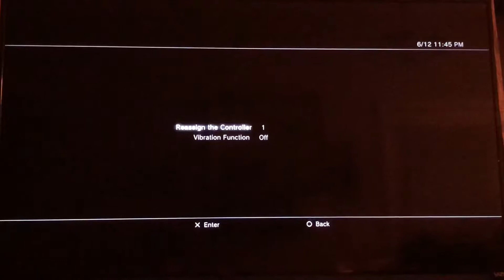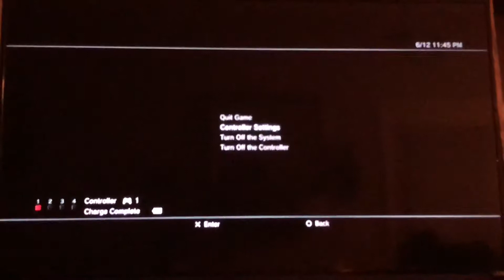Saving and attacking (grand theft auto V #9)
My dailymotion

My musical.ly

My live.me

My google+

My roblox

My reaction.cam